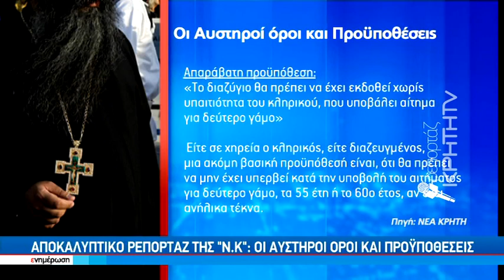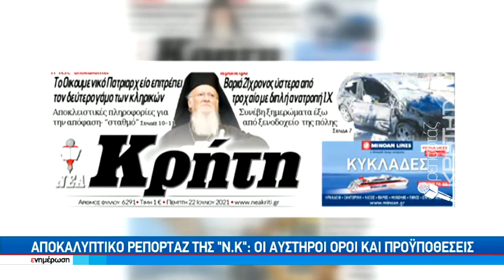Απόφαση "σταθμός" ναι σε δεύτερο γάμο κληρικών από το Οικουμενικό Πατριαρχείο,